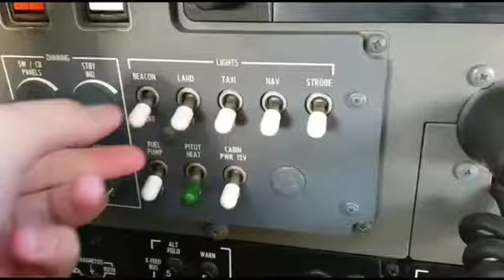Bad Guy - Billie Elish G1000 Cessna 172 Cover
Killing time when bored and you have nothing to do...

Inspired by napkinsmusic